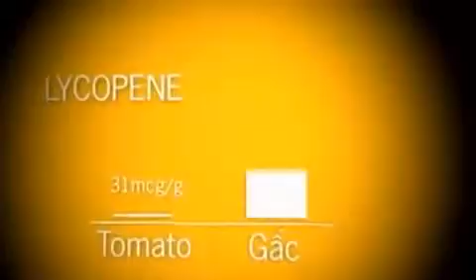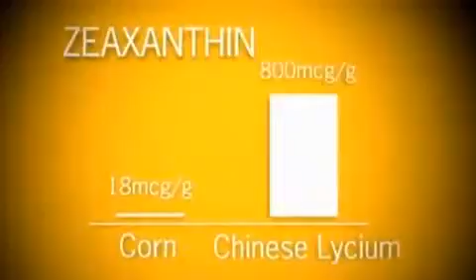Fruit from heaven